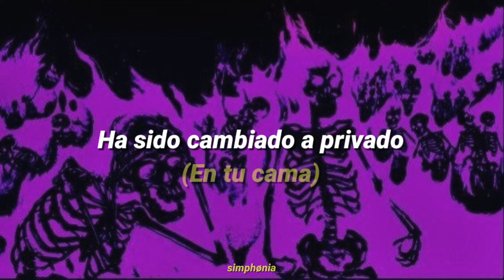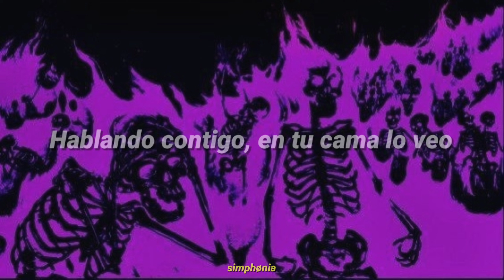ZWE1HVNDXR, yatashigang - LOVELY BASTARD’S‎ (Sub. Español)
Follow: ZWE1HVNDXR

Lyrics:
If you ain't got my money or my bud
I'm killing you and him
The number you reached, 9-1-1
has been changed to a non-public

Project Pat don't give a fuck
Project- Project- fu-fuck

Talking with you, in your bed I saw